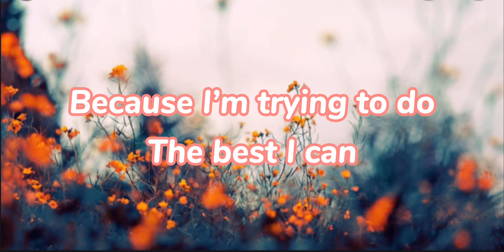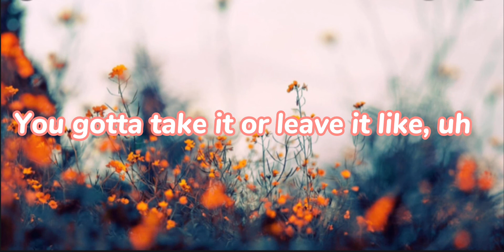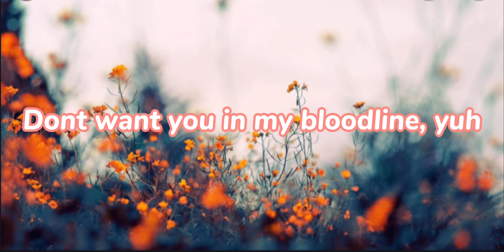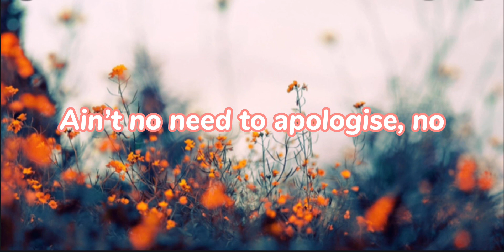Bloodline- Ariana Grande (Lyrics)